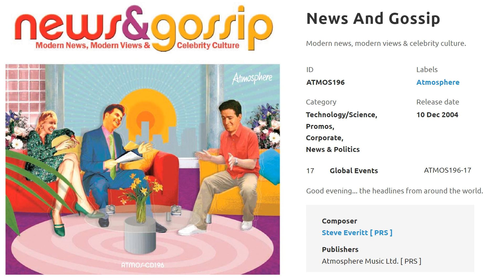Global Events (海外版 無綫新聞台 台徽 音樂)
Global Events
(海外版 無綫新聞台 台徽 音樂)
(Theme from TVB Anywhere's TVB News Channel Station ID)

作曲：Steve Everitt
Currently Available On:
TVB Anywhere

tvbmusicFAN：本頻道是屬於非牟利，若有廣告加插，都是由YouTube隨機加插的，廣告收益全歸唱片公司，本人並不會收到一分一毫。